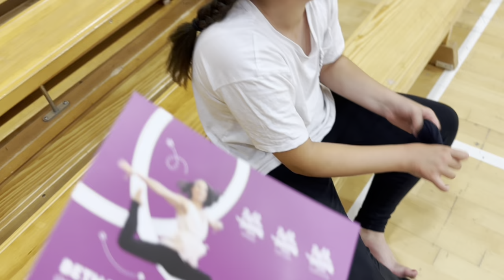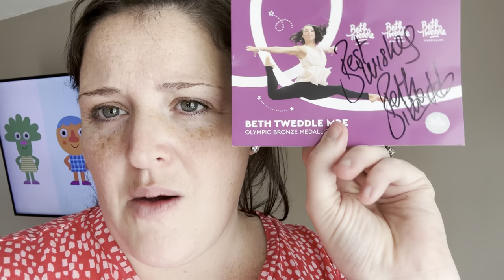1st day at gymnastics with Beth tweedle | new kitchen update